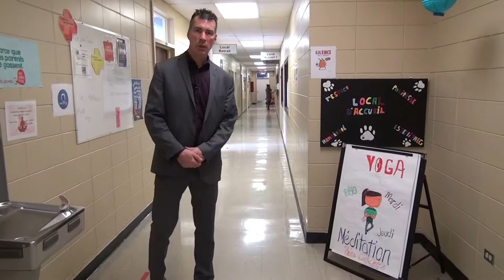École De l'Odyssée Lafontaine - Visite de l'école 2020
Visitez les locaux de l'école De l'Odyssée Lafontaine en compagnie du directeur, M. Jean-François Proulx.